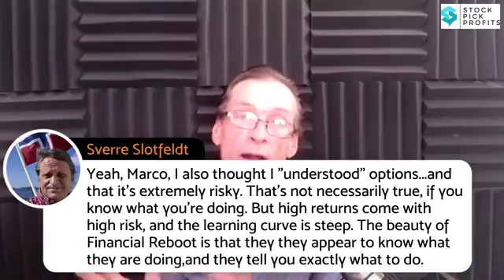StockPickProfits.com Market Update June 11, 2018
is creating 1,000 millionaires and we invite you to join us. No experience needed.